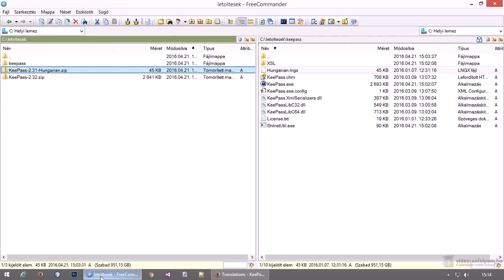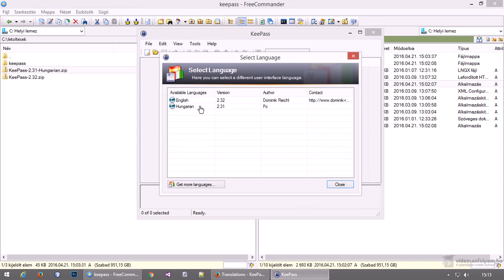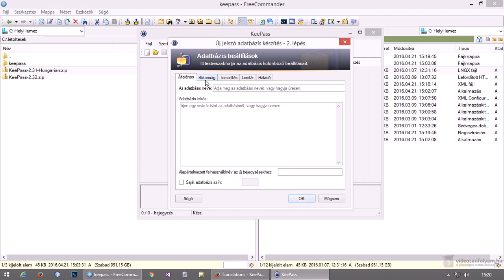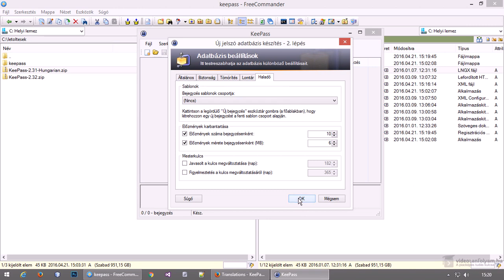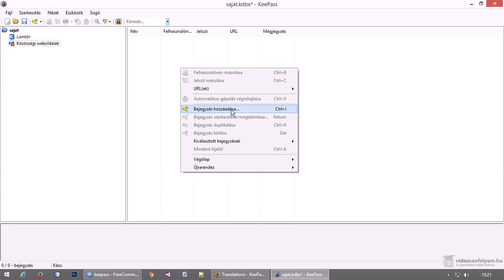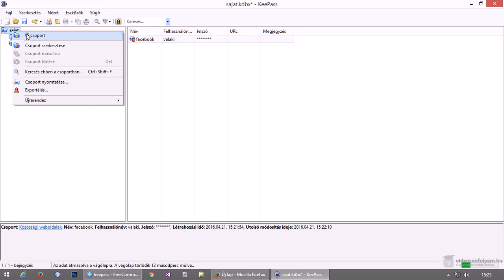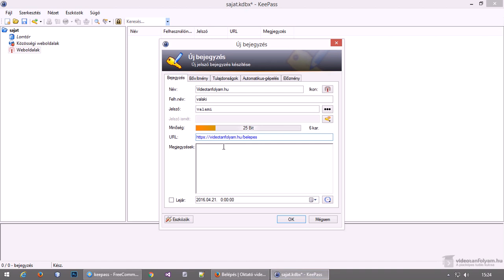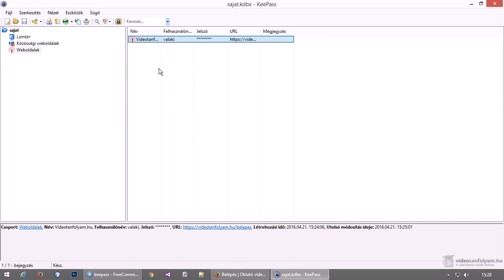Jelszavak biztonságos tárolása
A megfelelően erős jelszavak használata nagyon fontos. De nem csak ez a fontos, hanem az is, hogy egy jelszót ne használjunk sok weboldalon, mert ha az egyiknél megszerzi valaki, akkor a többi weboldalra is bejuthat az adatainkkal. Viszont sok jelszót megjegyezni nem annyira egyszerű, ezért ebben a videóban megismerkedünk a KeePass programmal, amellyel csak egyetlen jelszót kell megjegyeznünk, a többit titkosítva tárolja.